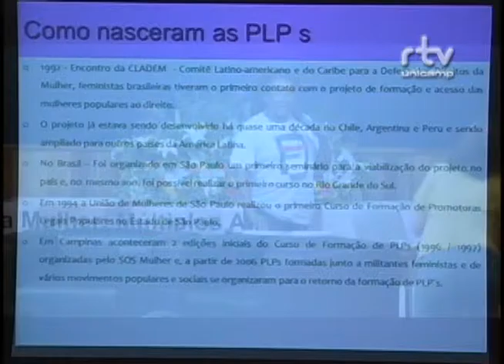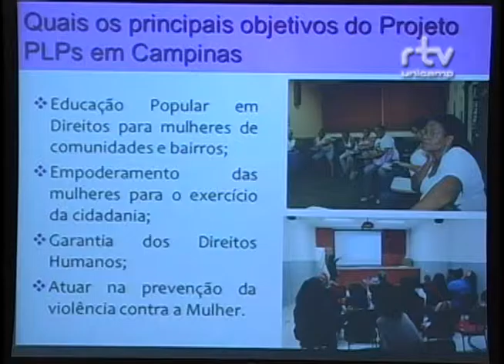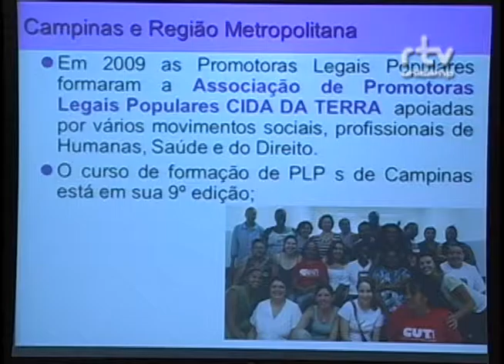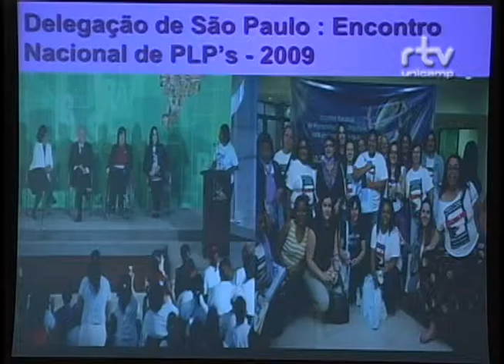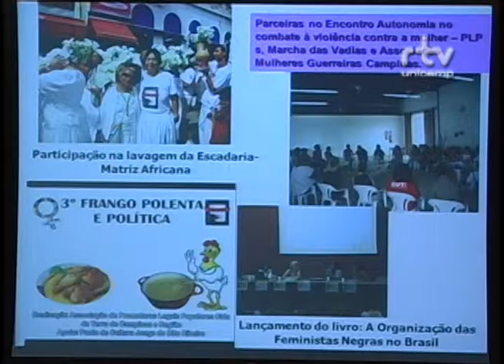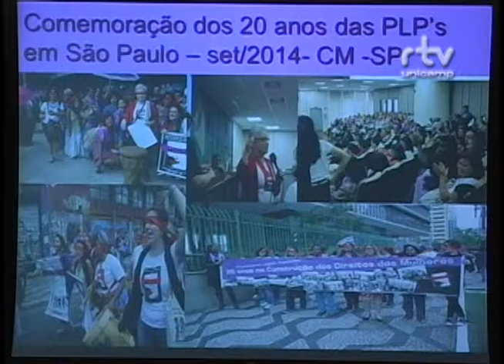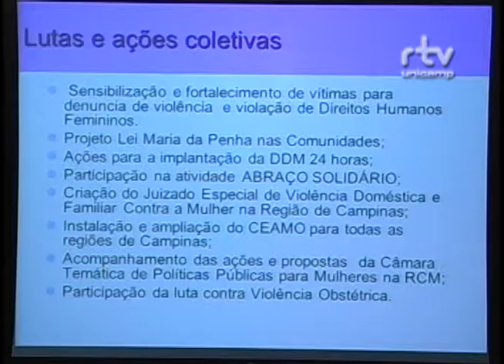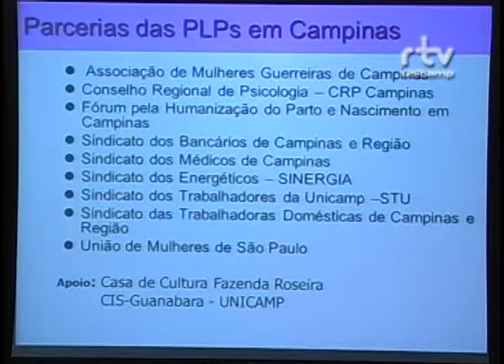II Fórum sobre Violência contra a Mulher - Magali Mendes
Magali Mendes, representante das Promotoras Legais Populares, durante a mesa "Estratégias de Resistência”, no II Fórum sobre Violência contra a Mulher: Múltiplos Atores. O evento foi realizado pelo Fórum Pensamento Estratégico (PENSES) da Universidade Estadual de Campinas (Unicamp), em 27 e 28 de novembro de 2014, no Centro de Convenções da Unicamp